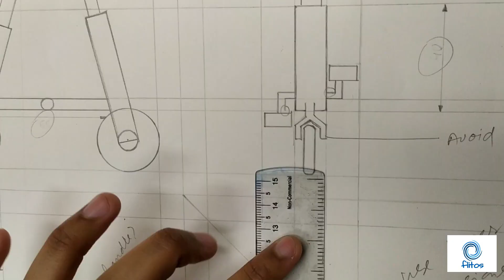A DAY IN AN ENGINEERING COLLEGE!! (JKLU)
To all the people who think engineering is a cup of tea, this video clarifies that till some extent. Yes, engineers are the most bad*ss humans , they chill out the most and are the most relaxed and funniest humans you'll ever come across, but behind those smiles lies a tough day full of exams , viva/s , assignments , early morning lectures , practicals , presentations and more . We're not saying that this is tough , but this is what actually makes us the toughest from the inside.
We hope you enjoy the video !!
Connect:
Show your support.